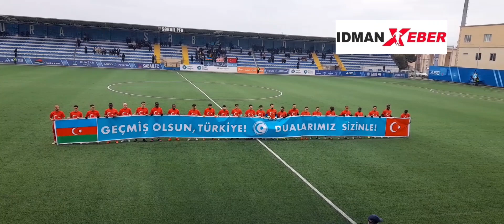"Səbail" - "Zirə" matçından öncə 1 dəqiqəlik sükut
"Səbail" - "Zirə" matçından öncə Türkiyədə zəlzələ nəticəsində vəfat edənlərin xatirəsi 1 dəqiqəlik sükutla yad edildi.